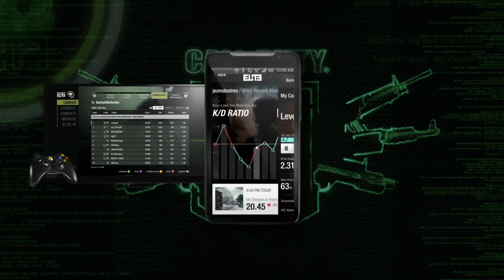Call of Duty ELITE Play Together Better Trailer (HD)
Learn how you can take your Call of Duty multiplayer experience to the next level with Call of Duty ELITE. Access an array of industry-first features through Call of Duty ELITE's pillars of Connect, Compete and Improve. Sign-up for a free account and try it for yourself today and as a bonus get two hours of double XP in Modern Warfare 3.